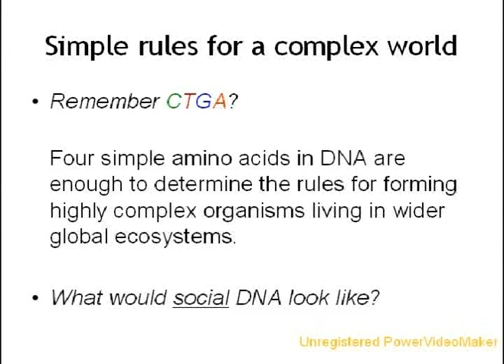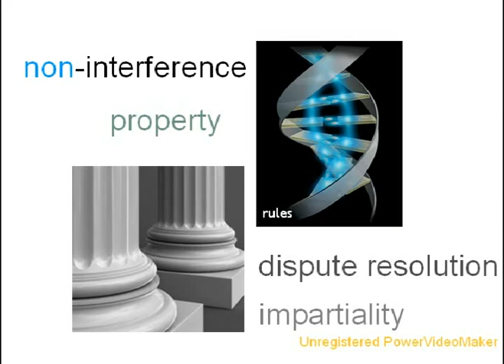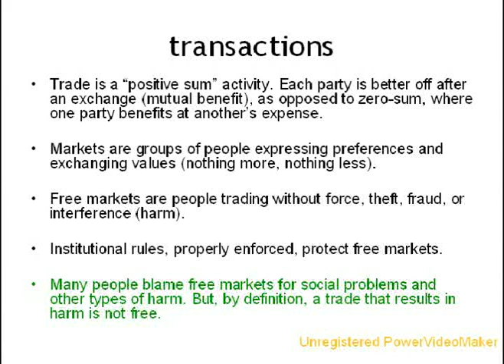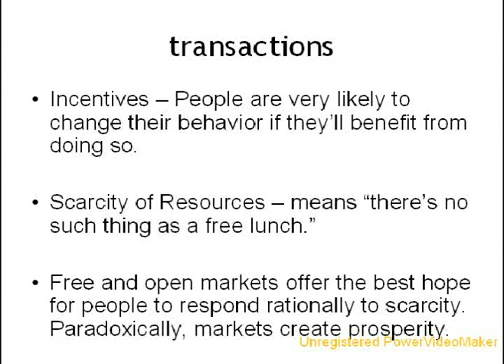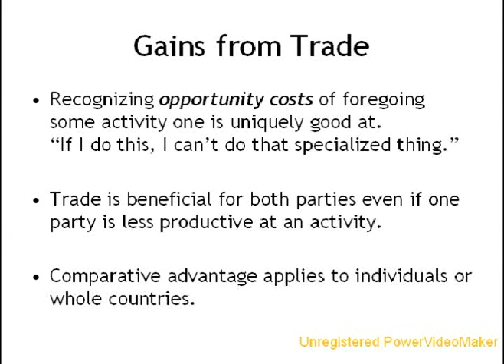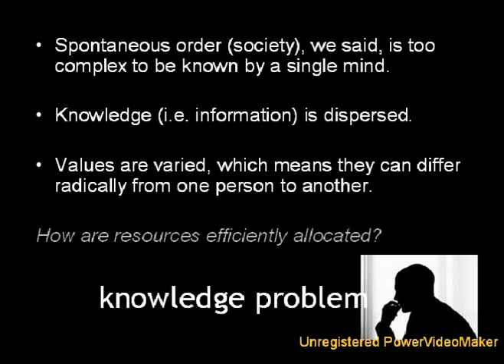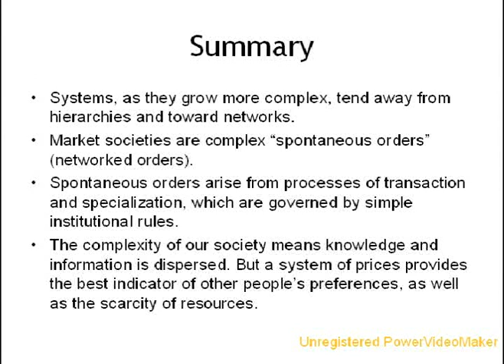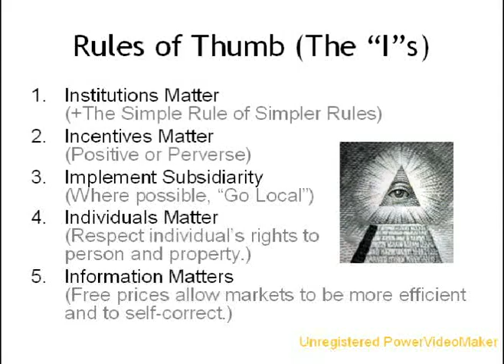Complexity & Economics (Part II)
Learn about the relationship between complex, emergent orders and the forms of organization that give rise to them.